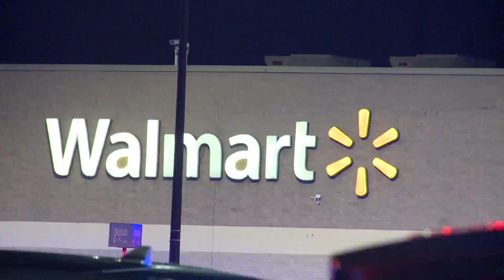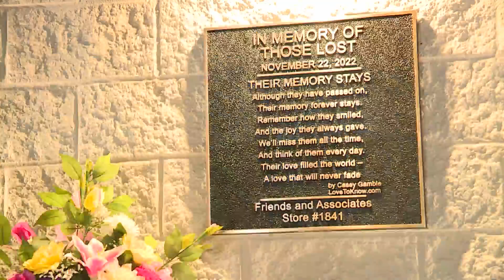Chesapeake Walmart reopens after mass shooting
The Chesapeake Walmart where a gunman opened fire and killed six colleagues on Nov. 22 reopened Wednesday morning.